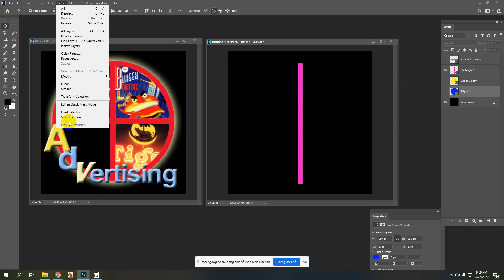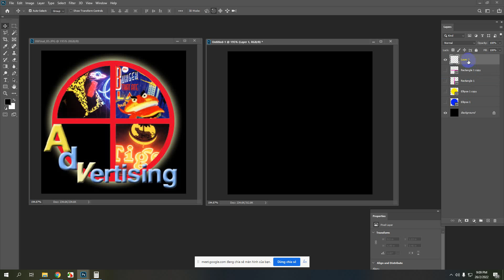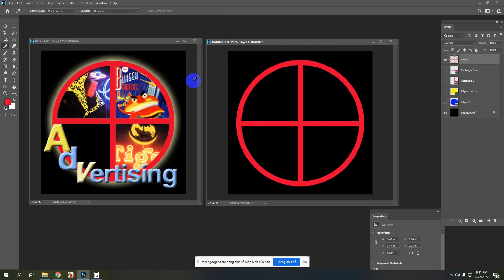bai advertising part 2